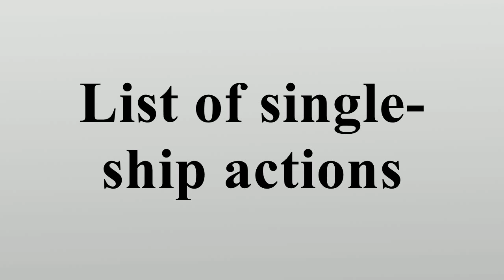List of single-ship actions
A single-ship action is a naval engagement fought between two warships of opposing sides, excluding submarine engagements; called so because there is a single ship on each side.